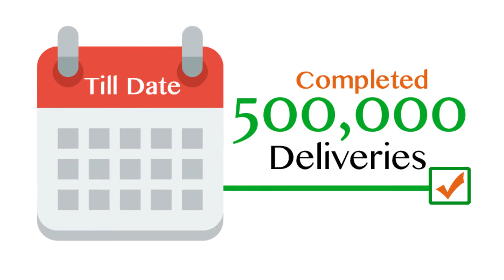Our Experience With iOrganic A2 Cow Milk - Mr Ritesh Massey (Buyer's Honest Review)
iOrganic A2 Farm Fresh Cow Milk is organically produced to have a rich taste, creamy texture and an enchanting aroma that many of you might have forgotten due to dependence on poor quality packet milk.

It is hormone and antibiotic free, and healthiest milk you can get that remains untouched by human hands from the time it's milked, till the bottle is sealed! Naturally rich in nutrients, the milk we bring you is completely Fresh, Pure & Healthy!

Our Special - LUXURY GIFTING Your search for perfect gourmet gift ends here. iOrganic brings you the luxury gifting collection with bespoke organic products to celebrate those fine moments. Make your loved ones feel more special!